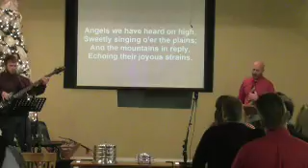Christmas Day Message - Dec 25, 2016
Minister, Bro.